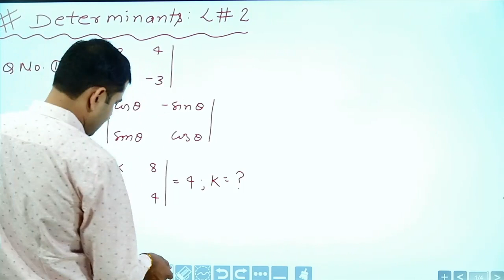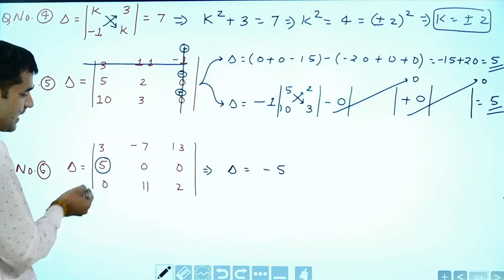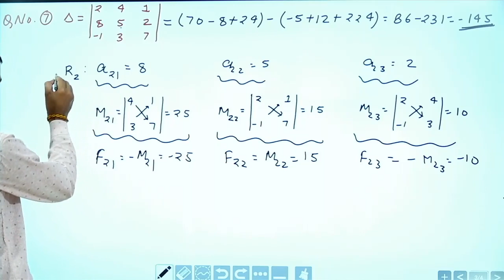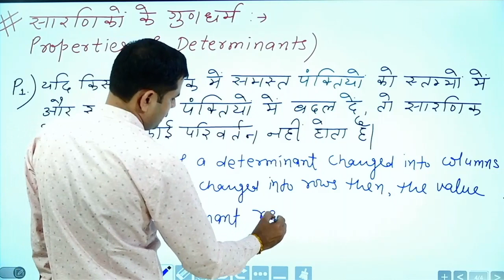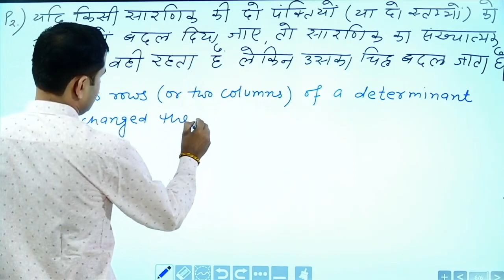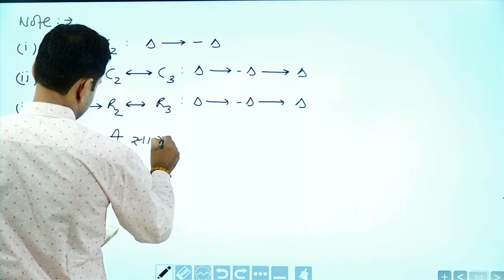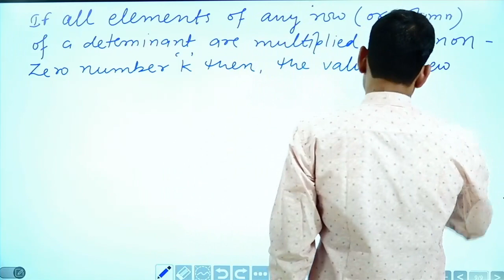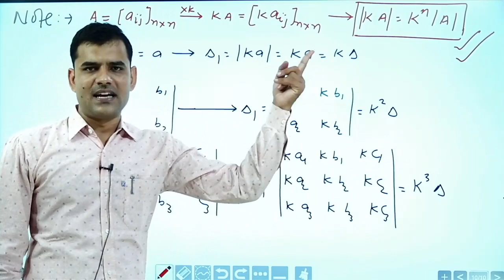सारणिक Determinant 02